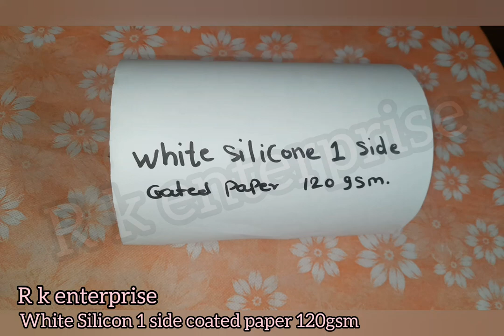R k enterprise white silicon one side coated paper 120gsm 8433828574.